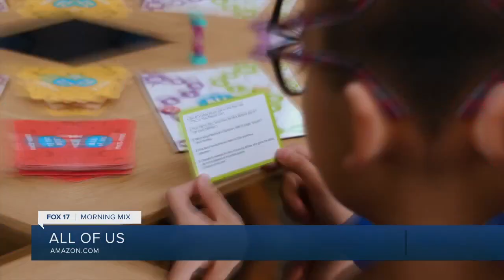Top picks for family game night